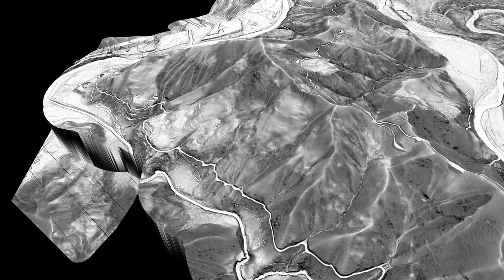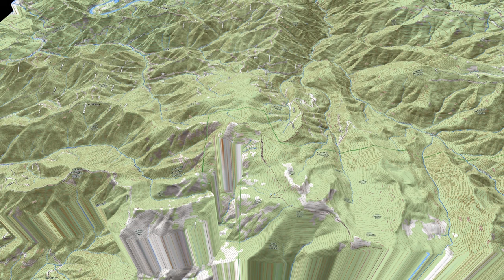Elk Creek, Grider Creek, Happy Camp, California, 3D Slope Map, Aerial Imagery Draped on 1-meter DEM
3D rendition of the Elk Creek and Grider Creek, near Happy Camp, California.  From a new patch of 1-meter digital elevation data.  Rendered in QGIS and Shotcut.